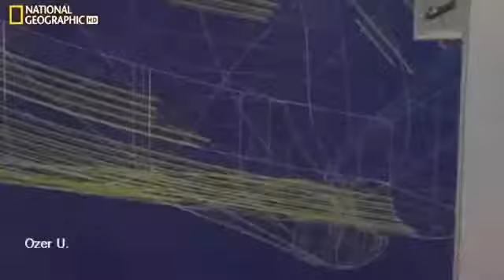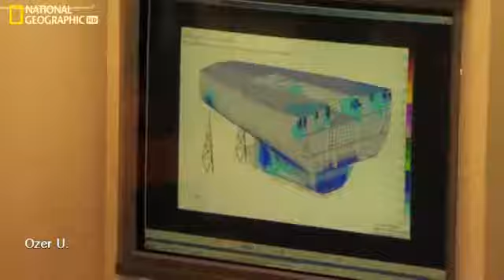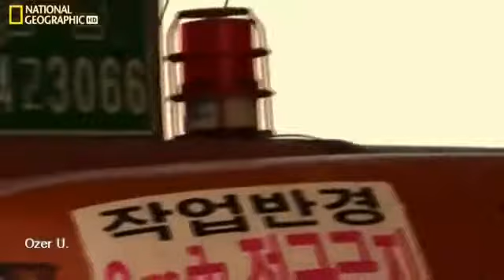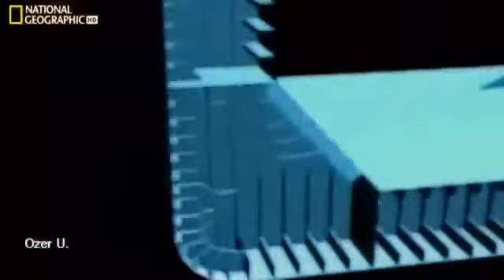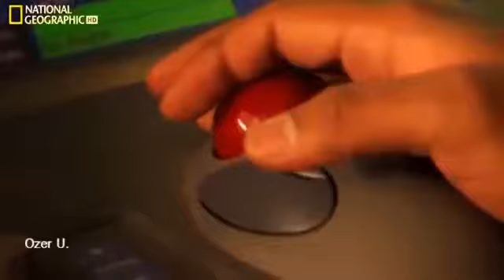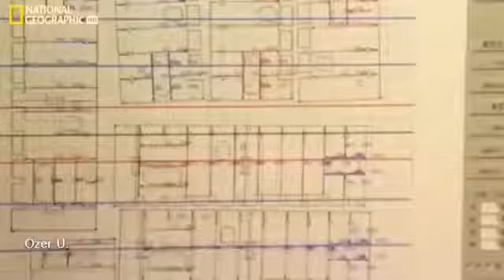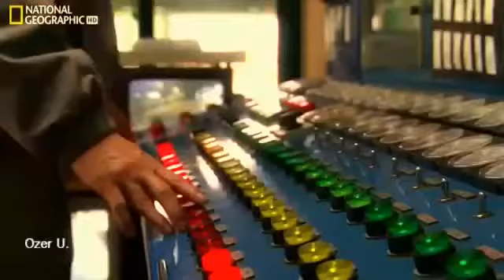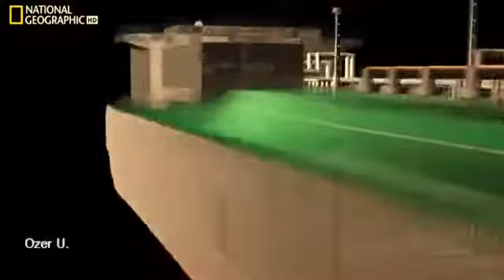Mega Yapılar Süper Tanker